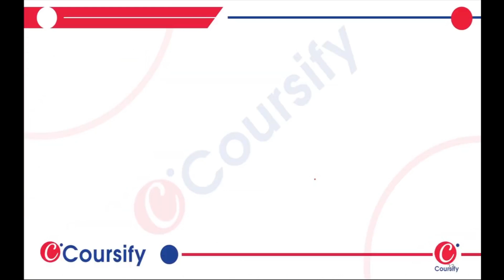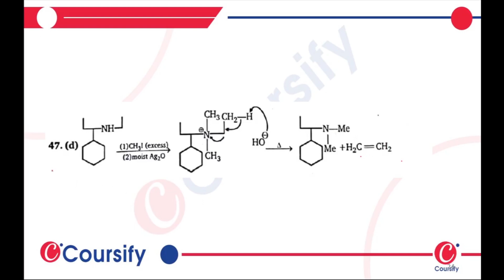MS CHAUHAN CHEMISTRY 12TH ALKYL HALIDE 5 B ELIMINATION Hinglish LEVEL 1 Q47